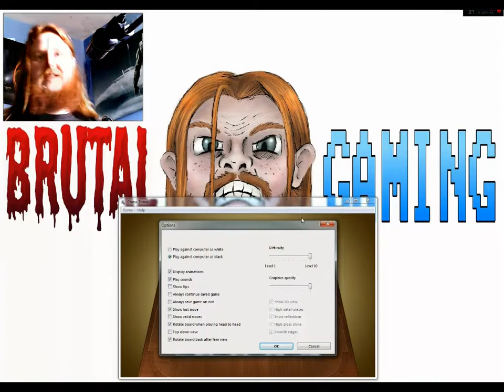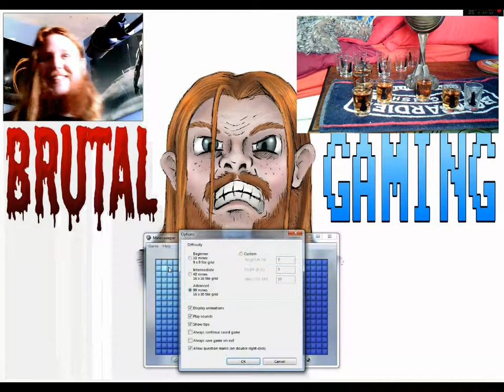BRUTAL GAMING - Chess Titans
Chess against a super hard computer? That's worth a shot!